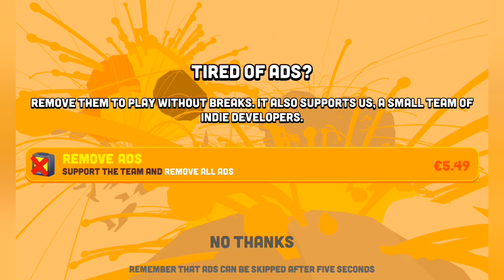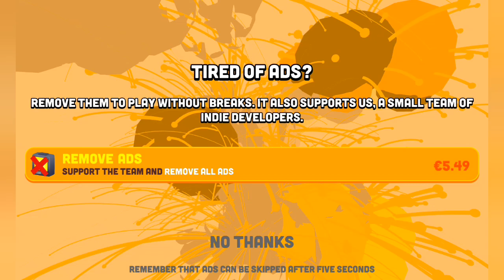Playing Fly This! part 5